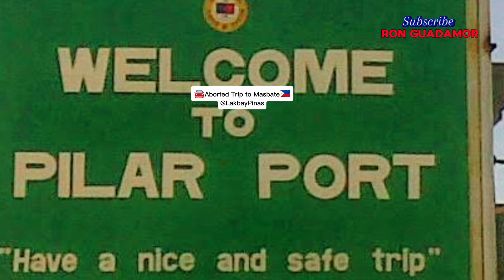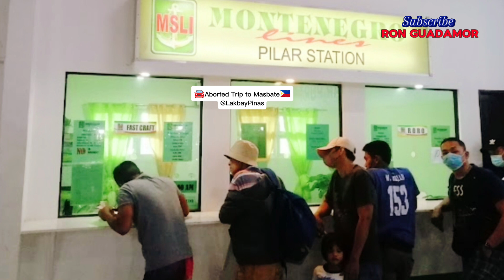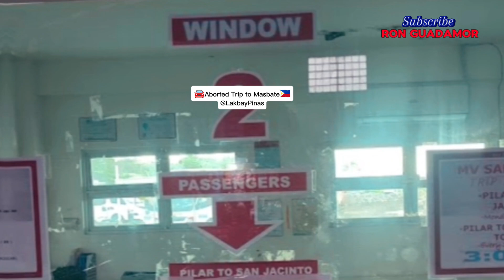MASBATE ABORTED TRIP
Our trip to Masbate is aborted due to an inconvenient with our business trip schedule.